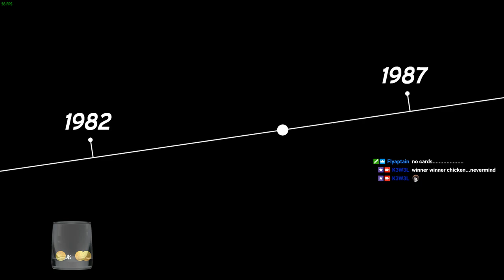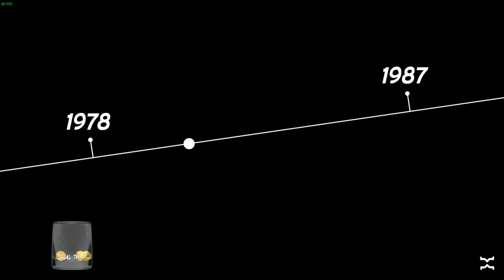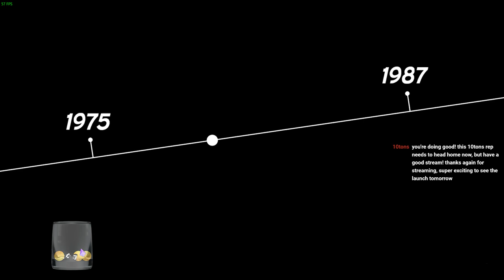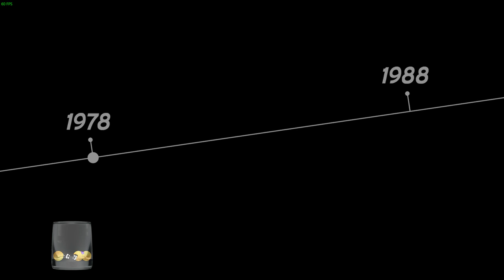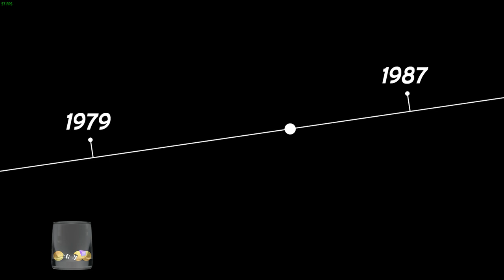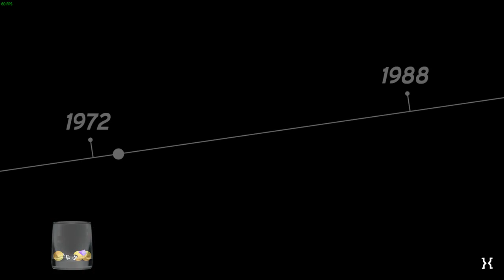Time Recoil - Full Normal Playthrough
So, I actually streamed this a few days before launch - but purposely avoided exporting it to YouTube immediately, since I actually beat the game. I think now's a good time to do so, a few weeks after. Plus, I also reckon I was the first to livestream this. :P

It's quite a short game, but the replayability is intended to lie in the murderous and harder game modes, as well as time attack. The mechanics are amazing, beta testers have described it as a mix of Hotline Miami + Mr. Shifty + SUPERHOT, and they're not wrong. The time abilities require incredibly strategic usage - think of this as some kind of puzzle game.

While short, it actually has a surprisingly great underlying story underneath it, filled with all sorts of twists and turns as the present is perpetually rewritten due to actions done in the past.

A rep from dev 10tons ltd even stops in at one point to answer questions/offer tips!